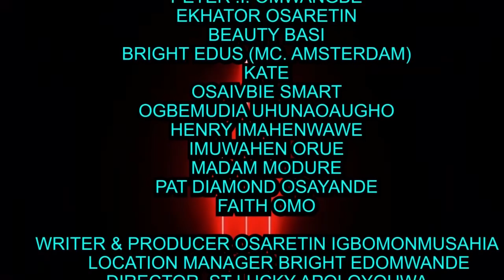ODUWA Season 4, Latest Benin Film 2022.